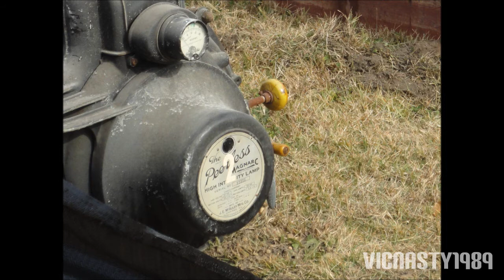The Last Days of the Roxy Theater- Glassboro, NJ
As a lifelong Glassboro resident, I have always loved this building, but as with all things there is an end.  There is a brief video of me talking, but most of this is pics... Including the CARBON ARC PROJECTION EQUIPMENT!!!
Sorry for the crumby shots, I was in a rush (the construction crew, and police weren't happy about me taking pictures)